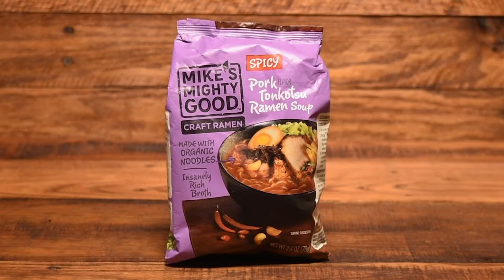How To Make Pork Belly Ramen - Meaty And Savory Ramen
This Pork Belly ramen is full of delicious and meaty flavors! The pork belly, noodles and soft boiled eggs are packed with so much flavor you'll want to eat it again and again!

We're all about bringing the ramen bar to you and bring you rich, decadent broth and organic ramen noodles made by Californians. Take the ramen bar experience with you anywhere. Looking for more deliciousness? Check out the recipe here: